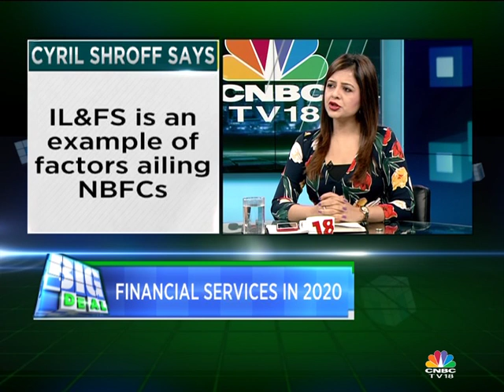BIG DEAL (PART 1)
Nisha Poddar speaks to Cyril Shroff
the Managing Partner of Cyril Amarchand Mangaldas on looking ahead to 2020